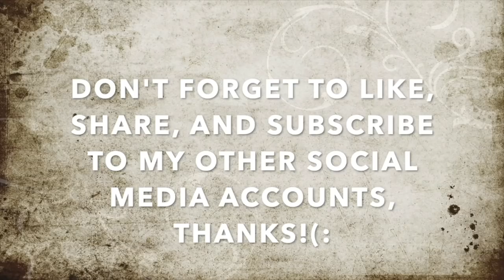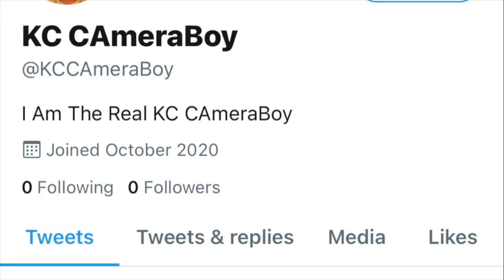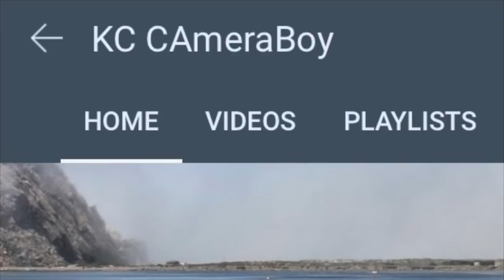Raider’s Flower Gets His Petals Hurt Over Filming, Threatens To Slap Me For It-1st Amendment Audit